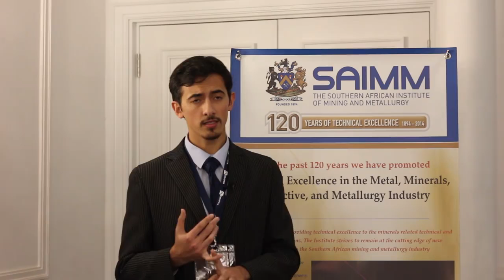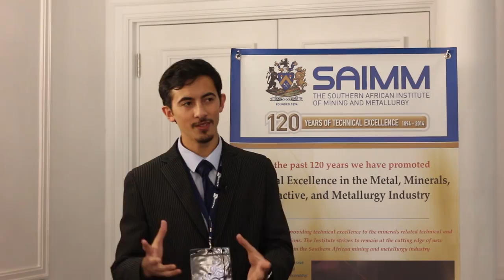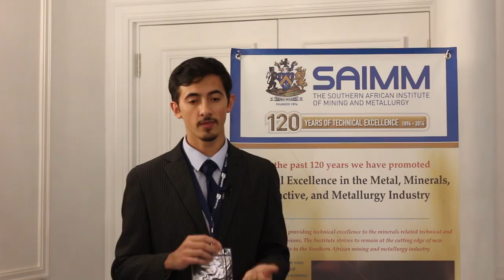SAIMM Hydrometallurgy 2016 Conference - Ricardo Lasnibat l Universidad Católica del Norte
Ricardo Lasnibat is a masters student from Universidad Católica del Norte. He presented his research this morning at the SAIMM Hydrometallurgy 2016 Conference.